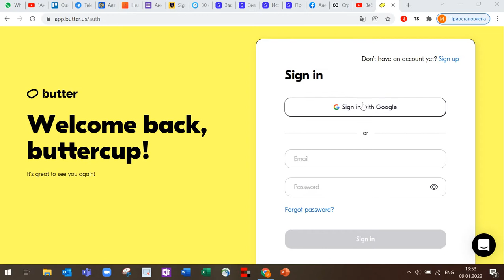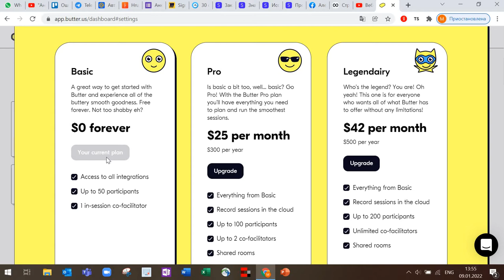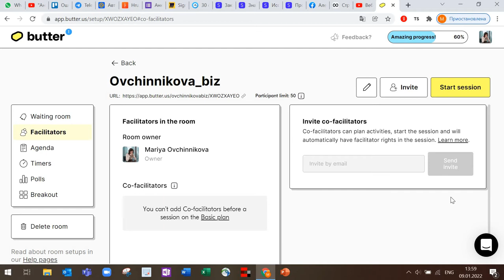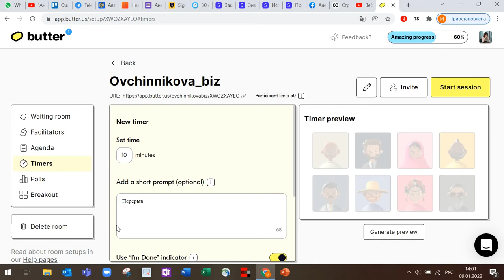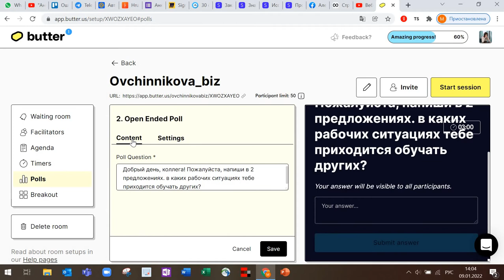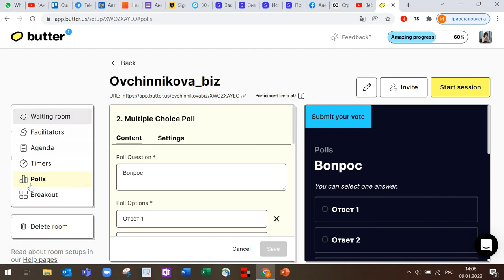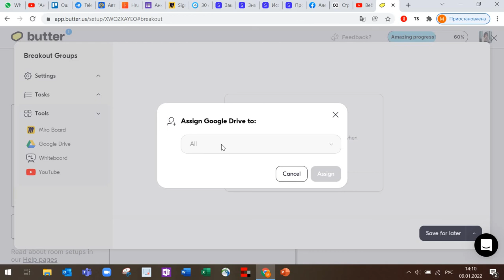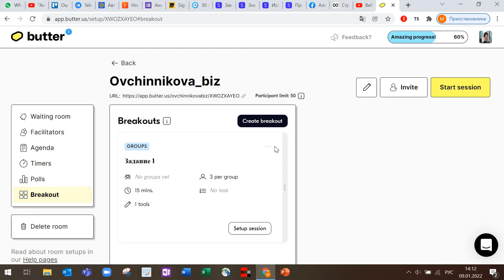Butter - предварительная настройка комнаты (конференции)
В конце 2021 всё большую популярность набирает новая платформа, которую уже полюбили фасилитаторы и которая может стать аналогом Zoom и прочих подобных платформ. В этом видео рассказываю про:
0:00 Авторизацию на платформе и основные настройки аккаунта
2:16 Коротко о базовом тарифе
О 6 предварительных настройках комнаты в Butter:
     3:53 настройка зала ожидания
     5:49 настройка организаторов и соорганизаторов
     6:15 настройка адженды (повестки встречи)
     7:37 настройка таймеров
     9:15 настройка опросов
     13:27 настройка комнат (аналога сессионных залов Zoom)

Пишите в комментариях, какие доп. видео-инструкции нужны по этой платформе Butter